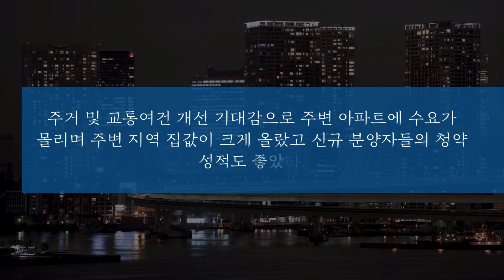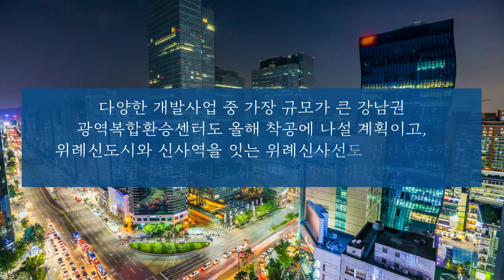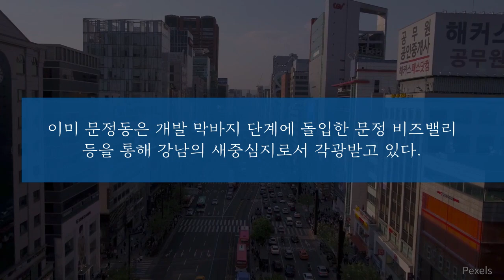SRT 수서역 개발